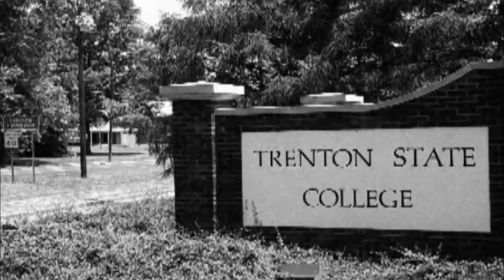TV Channel Online - NBA Greg Grant - NBA History Highlights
Analog Entertainment Presents Promo NBA Greg Grant.  Watch Greg Grants Journey of his NBA history and beyond.  The Little Engine That Could.  Now Coaching In His NBA Retirement.  Highlights of his career.  Visit TV Channel Online.com for more sports shows involving great sports players born in New Jersey.